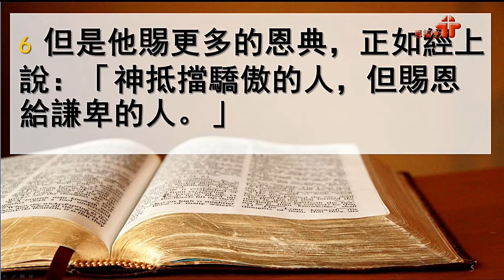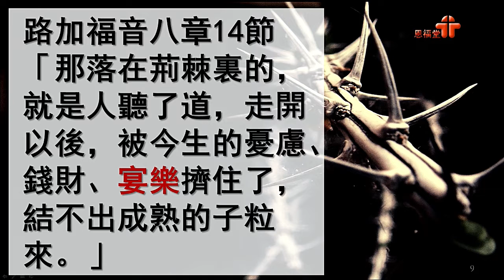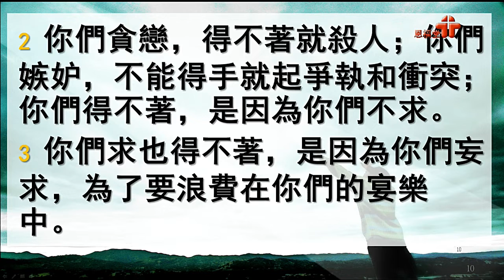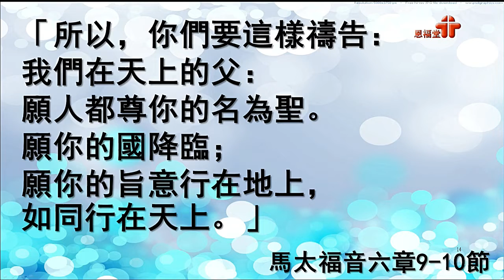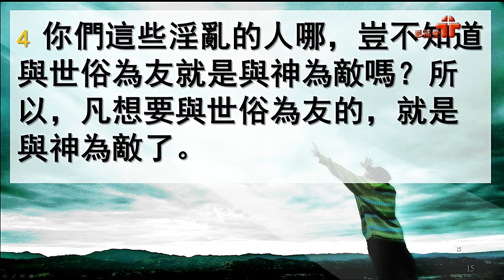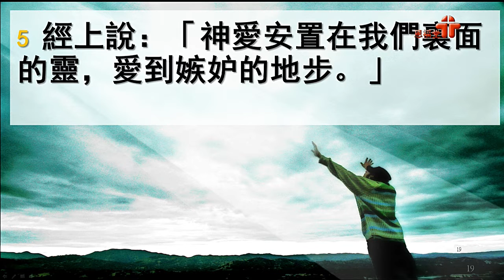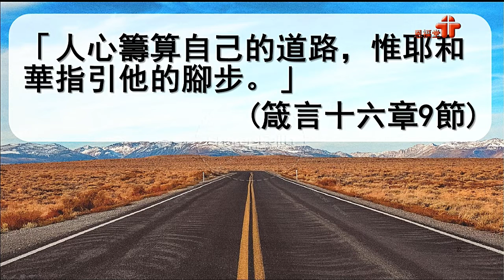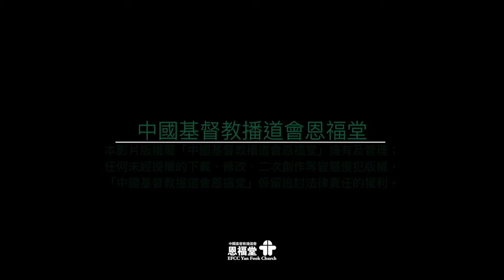【不能小覷的生命爭鬥】| 張顏穎心傳道 | 雅各書4:1-6 | 恩福中心主日午堂崇拜 | 2019-06-09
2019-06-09 恩福中心主日午堂崇拜
講題︰不能小覷的生命爭鬥
證道經文 : 雅各書4:1-6
講員︰張顏穎心傳道

App：yanfook＋